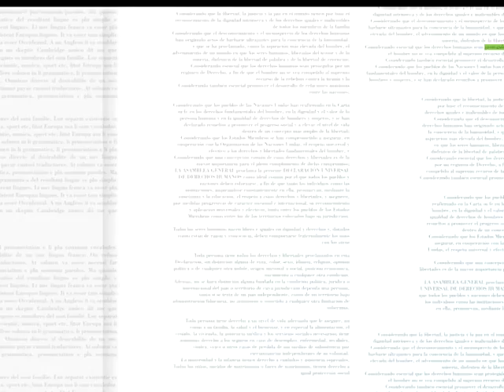El tiempo (30/11/2015)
Pronóstico del tiempo del lunes 30 de noviembre realizado por Núbel Cisneros para Televisión Nacional.